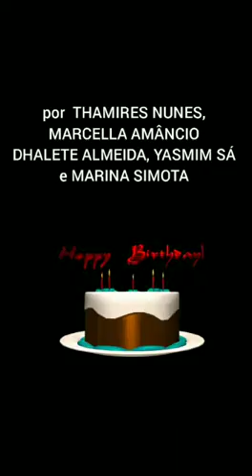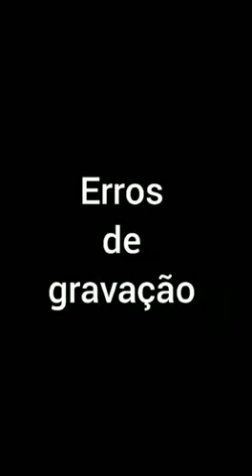Semana do Comer - Pedagogia 2º ano AEDB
A alimentação é atividade essencial para a sobrevivência dos seres vivos. A busca pelo alimento sempre foi tarefa de todo o grupo desde o surgimento dos humanos no Planeta Terra. Dentro da nossa evolução como humanos, a alimentação já passou por muitos momentos, desenvolvemos a agricultura até o crescimento da indústria alimentícia a partir da década de 60 com os alimentos ultra processados e super embalados. Com isso, o movimento em busca de uma alimentação saudável aumentou nos últimos anos.
A ONU através dos Objetivos do Desenvolvimento Sustentável (ODS) enumera a questão da Segurança Alimentar como um meta a ser cumprida em todo o mundo até 2030.
Motivados pelas ODS e o Movimento Aliança pela Infância e a Semana do Comer, foi feito um trabalho  com o 2º ano do Curso de Pedagogia da AEDB nas disciplinas de Educação Ambiental (Professora Karla Baldini) e Desenvolvimento de Projetos (Professora Eliana Fisher)  com o desenvolvimento de vídeos de diferentes receitas de família que lembram a infância e sobre alimentos saudáveis. O objetivo é mostrar aos pais e responsáveis que alimentação e o cozinhar são atividades que as crianças podem e devem ser incluídas.
Espero que curtam nossos vídeos e se inspirem com seus alunos e filhos!